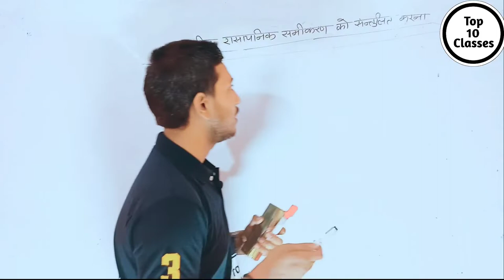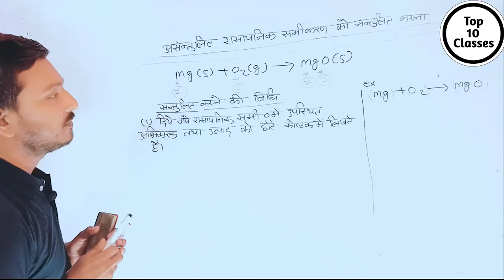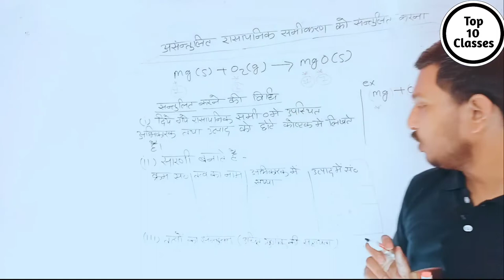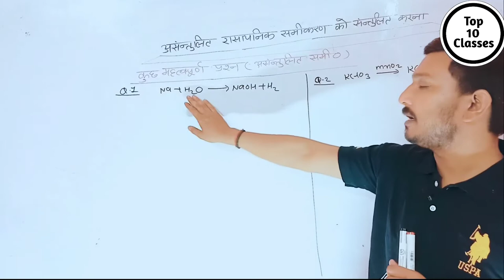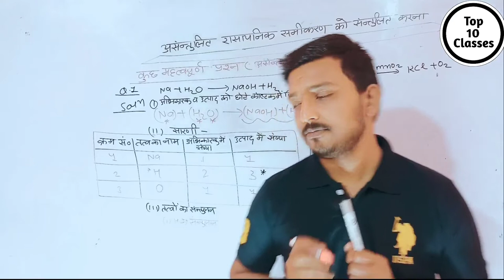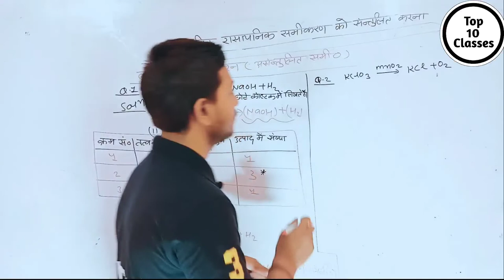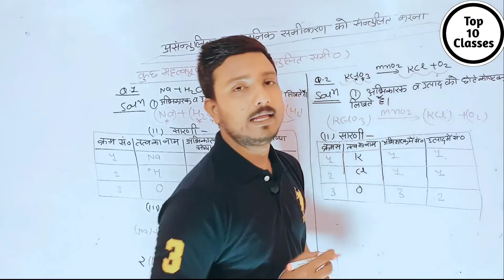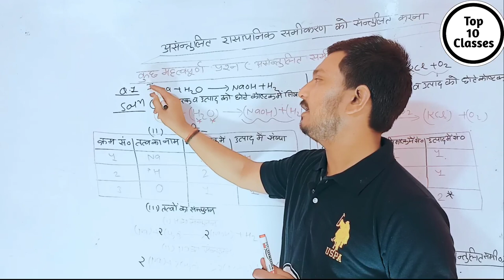Unbalancing Chemical Equation - Chemical Reaction | Class 10 Chemistry